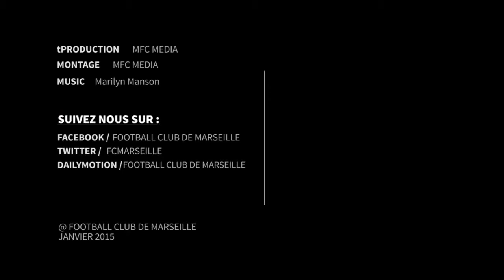SMC - OM (1 - 3): Les notes des joueurs marseillais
Source: Le Phocéen, Olympique de Marseille (OM), La Provence, OMForum, Football Club De Marseille, footmercato, L'Equipe …

Merci pour votre regard et merci tous les auteurs. Si vous aimiez ces vidéos, vous pourriez suivre la chaîne ici: